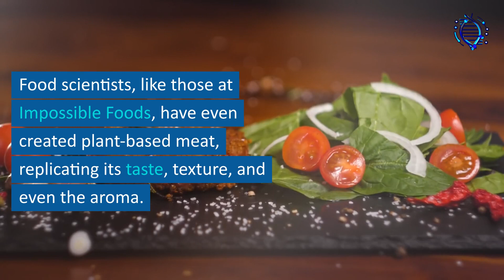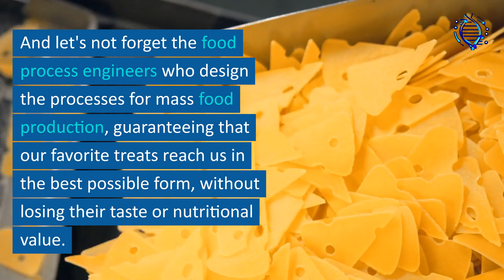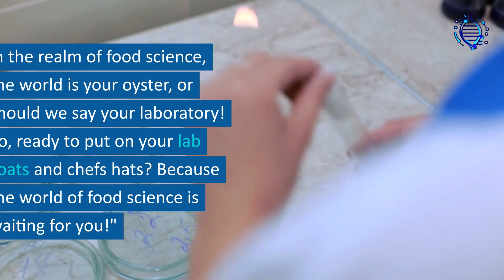The Dynamic World of Food Science Careers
Explore the thrilling journey of Food Science careers in our latest video, Savor the Science: Unmasking the Thrilling Careers in Food Science. Unearth the hidden stories behind your favorite food, the revolutionizing power of food science, and the fascinating career paths it offers. From the inception of potato chips to the creation of plant-based meat, dive into the science behind it all!